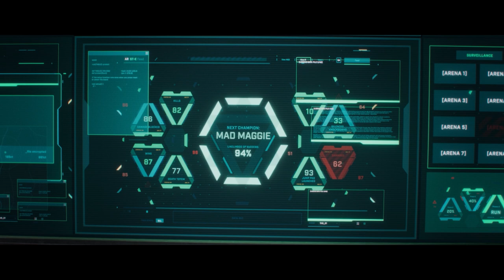Apex Legends - Revelry Launch Trailer | PS5 & PS4 Games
To celebrate another anniversary of the Apex Games, Duardo Silva's throwing quite the party. But Mad Maggie never met a Syndicate event she didn't want to crash.

Apex Legends is a free-to-play hero shooter game where legendary characters battle for glory, fame, and fortune on the fringes of the Frontier. Play for free now on PlayStation® 4, PlayStation 5.

Production Company: Electronic Arts, Respawn Entertainment & Psyop
Sound Design/Mix: Barking Owl
All other categories: Electronic Arts & Respawn Entertainment